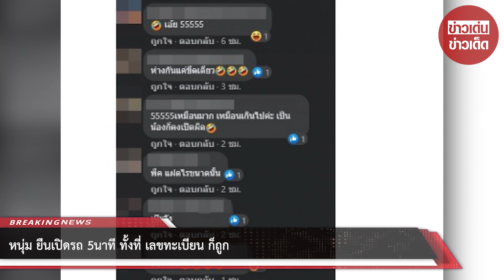หนุ่ม ยืนเปิดรถ 5นาที ทั้งที่ เลขทะเบียน ก็ถูก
ขอบคุณที่มา :
ขอขอบคุณข้อมูลจาก: